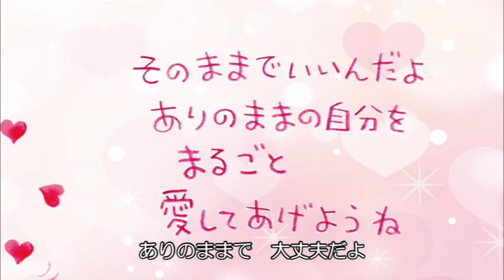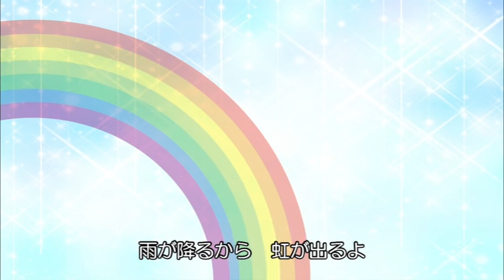出会いは奇跡＠2022/09/18